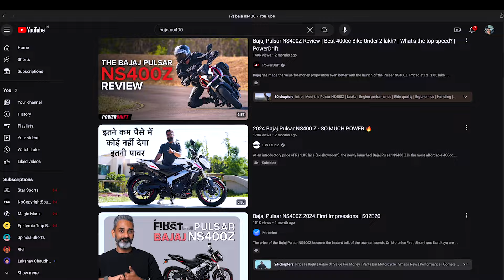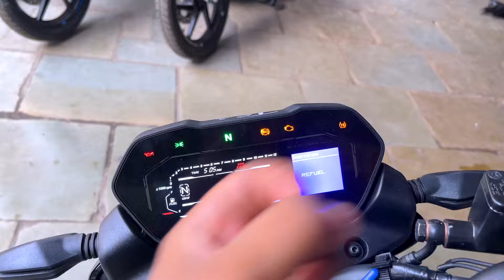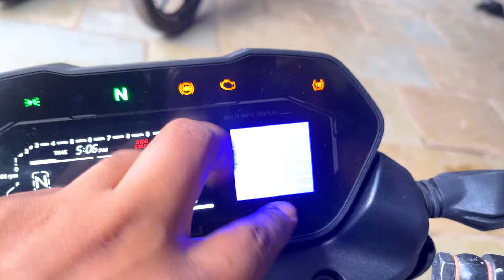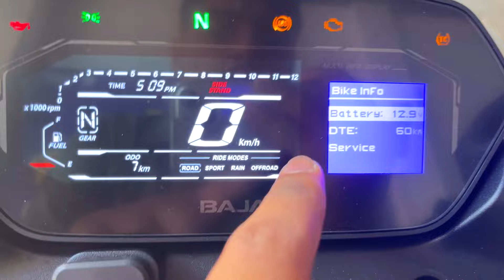Ns400 Ground Test !! Bajaj pulsar Ns400z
hello guys !
today I am review bajaj ns400z and I test all riding modes and most important bad road test or ground test.

Timestamps
00:00-00:29-intro
00:29-01:55-front
01:55-03:26-side
03:26-05:59-digital cluster
05:59-08:20-back & walk around
08:20-12:11-riding modes
12:11-13:48-ride review
13:48-15:46-conclusion